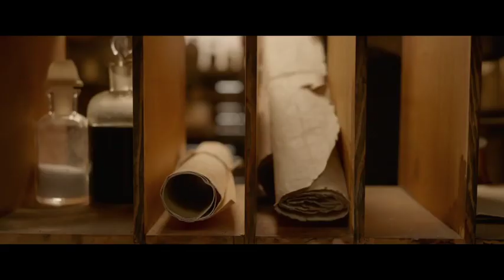The Call of the Wild Trailer 2020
Director:CHRIS SANDERS
Writer: MICHAEL GREEN
Studio: 20th CENTURY ROX